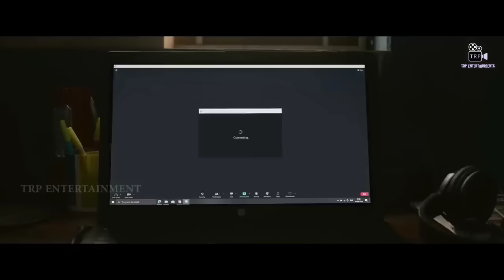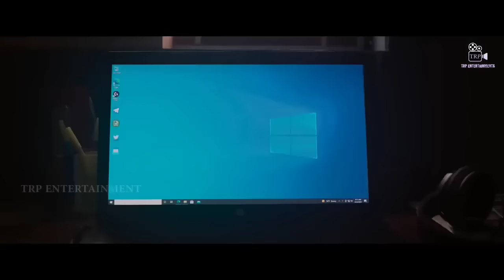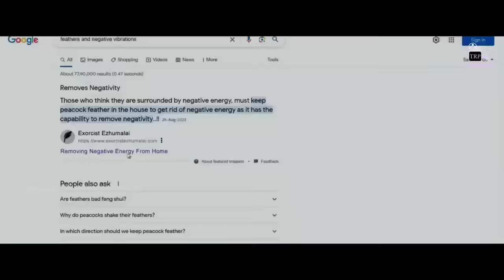Vithaikaaran tamil full movie | Latest tamil movies 2024 | Sathish